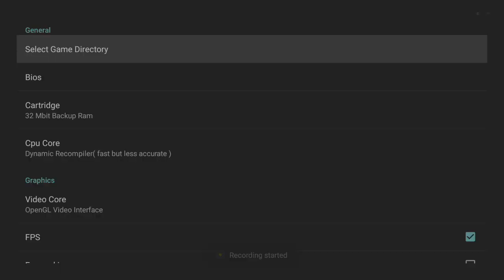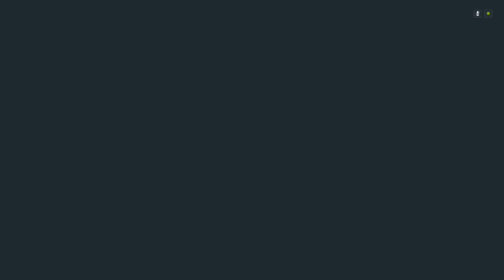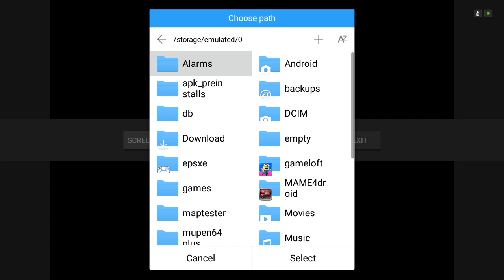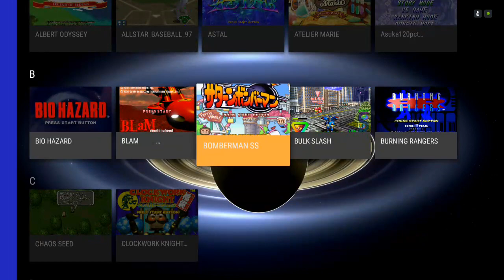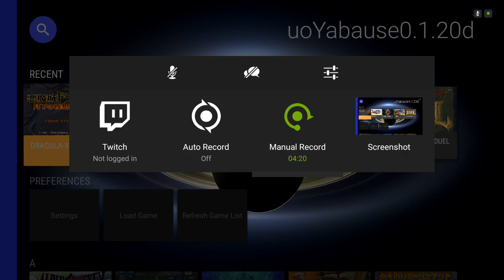uoYabause new game select user interface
I'm developing new user interface for uoYabause.
Do you like this?